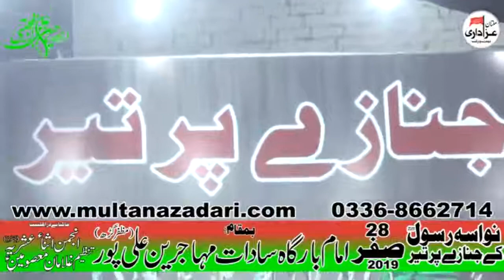MatamDari I 28 Safar 2019 I Imam Bargah Muhajireen Ali Pur